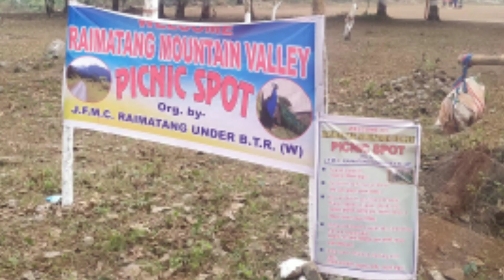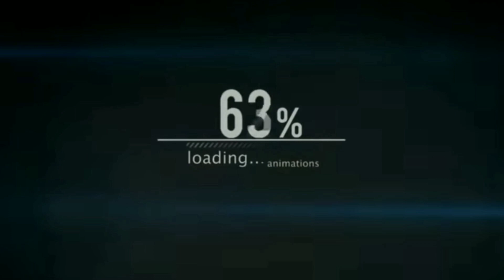🎉Raimatang picnic spot || 🎥Vlog_03 || •RayBruh•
Hey guys,
                 This video was shooted in Jan,2021 at Raimatang picnic spot. There is some Cinematic shoots of this beautiful place (the mountain valley). The Picnic was arranged by our tuition teacher. So, I'm glad to thank you for give me the chance to making this vlog of the Raimatang picnic spot.

__Other videos of my Youtube channel__

🎥The Holi Vlog 2021---

💽 Instagram Reel / Shorts---

• Instagram ID •

itsme.ankit_ray

RayBruh_yt